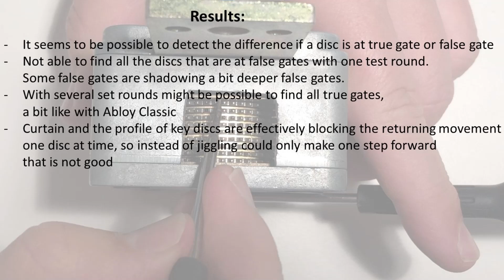locksport: RKL10 study (2/7): find true gates based on driver discs feedback using a cutaway lock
POC if driver discs feedback gives any easily measurable indication when a disc is at a true gate or at a false gate.

The purpose of this video is to share learnings inside the locksport community.

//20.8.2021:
i did a new test and made maybe interesting learnings:
- On the both sides of a true gate those driver code disc teeth are different shape that tend to bind first
- if some code discs are at false gates next to true gate, some of them are binding, other ones at false gates / true gates are not binding. Maybe ones at true gates jiggling more but not sure
- if all code discs are at false gates, but none of them next to true gate, all discs are binding (in the scale i used for binding/non-binding)
- if one code disc is at true gate but others are at false gates, but none of them next to true gate, other discs are binding but one at true gate is non-binding.
Maybe decoding based on these might be possible using a certain amount of test cycles and can use some more test cycles to verify uncertain things